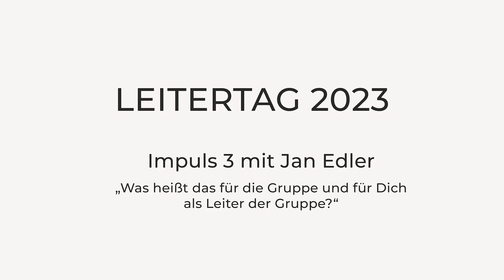Leitertag | Jan Edler | Impuls 3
** Unterstütze uns mit deiner Spende **
Spendenkonto:
IBAN:     DE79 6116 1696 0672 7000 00
BIC:       GENODES1NHB
Volksbank Filder eG